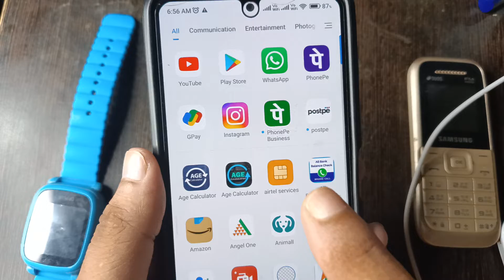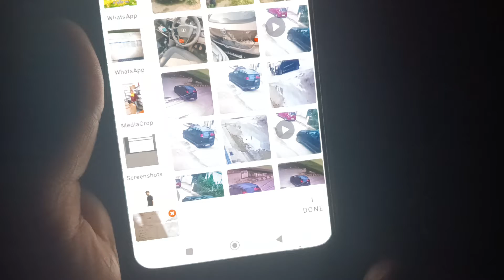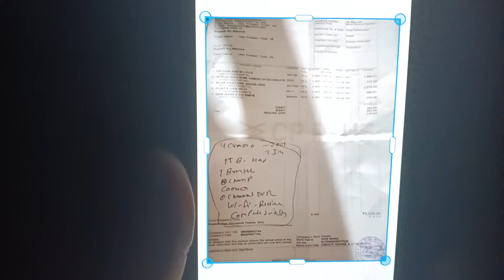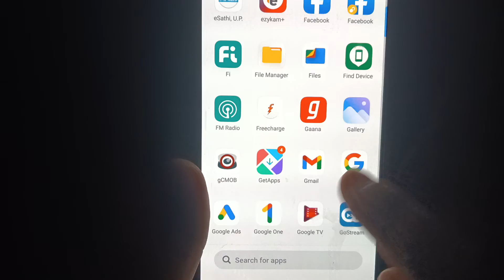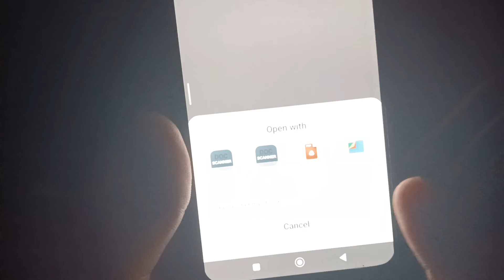Gallery Ki Photo Se Pdf Kaise Banaye | technical rajesh